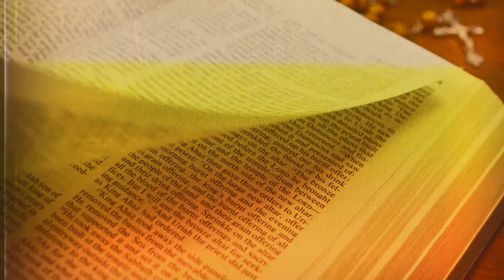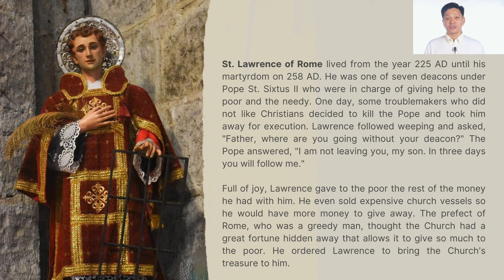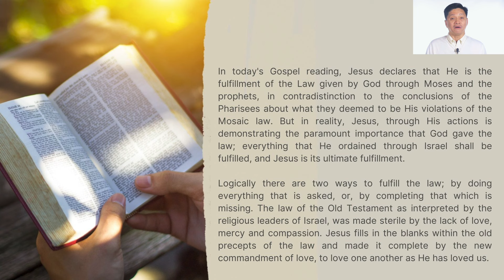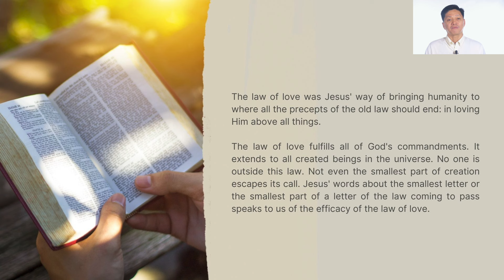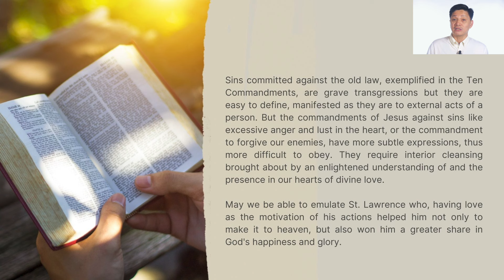6 March 2024 - Only By Grace Reflections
TOPIC: WHAT IS THE MEANING OF GOD'S COMMANDMENTS IN YOUR LIFE?

First Reading: Deuteronomy 4:1, 5-9
Responsorial Psalm: Psalms 147: 12-13, 15-16, 19-20
Verse Before the Gospel: John 6: 63c, 68c

The law of love fulfills all of God's commandments. It extends to all created beings in the universe. No one is outside this law. Not even the smallest part of creation escapes its call. Jesus' words about the smallest letter or the smallest part of a letter of the law coming to pass speaks to us of the efficacy of the law of love.

Sins committed against the old law, exemplified in the Ten Commandments, are grave transgressions but they are easy to define, manifested as they are to external acts of a person.  But the commandments of Jesus against sins like excessive anger and lust in the heart, or the commandment to forgive our enemies, have more subtle expressions, thus more difficult to obey. They require interior cleansing brought about by an enlightened understanding of and the presence in our hearts of divine love.

[NOTE: As we continue to pray for Bro Bong Arjonillo’s healing and recovery, let us listen to our brother Raymond Bucu, South Asia Regional Coordinator and Provincial Area Head of Bataan, as he brings us today's reflection.